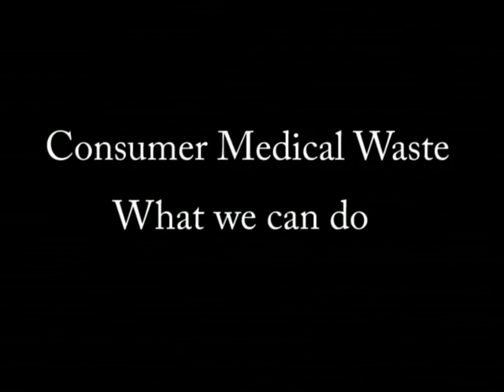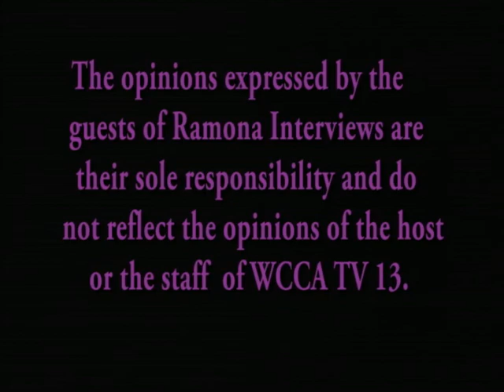FDA Consumer Medical Disposal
Ramona of Ramona Interviews chat's with Joseph Raulinaitis of the FDA about how to care for consumer medical waste.